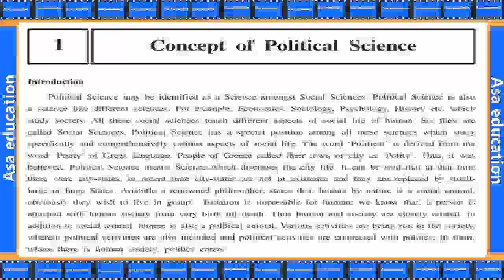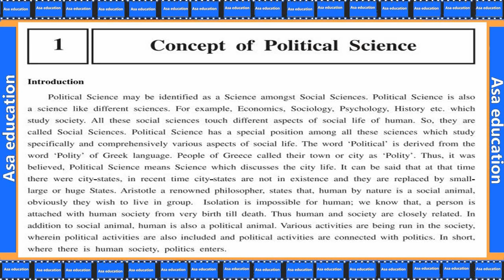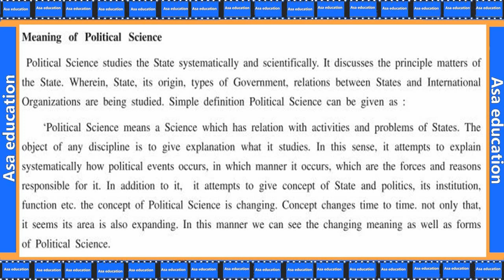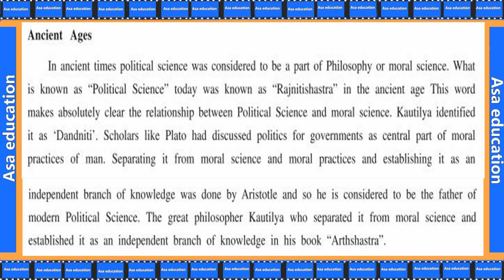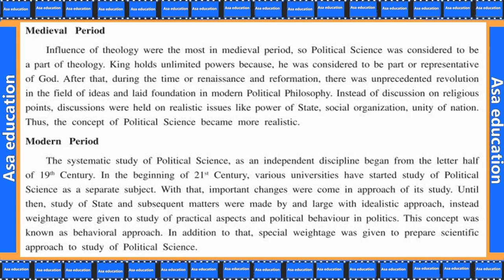Ch 1.1 Concept of Political Science (Political Science, Grade 11, GSEB) Easy explanation in Hindi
Chapter 1 -  Concept of Political Science.

ASAP-G01